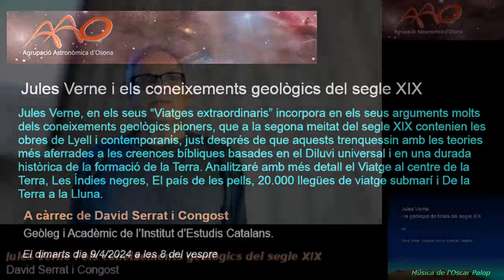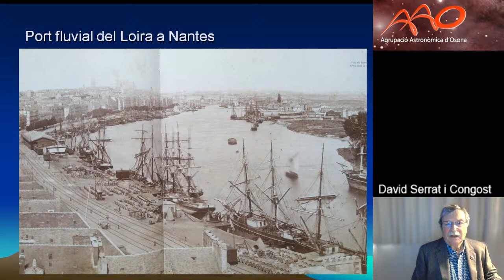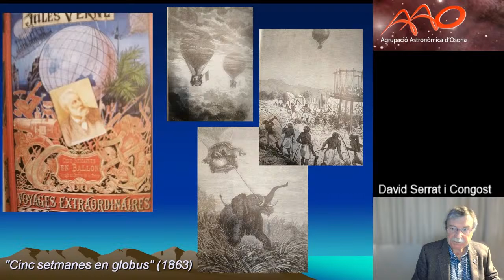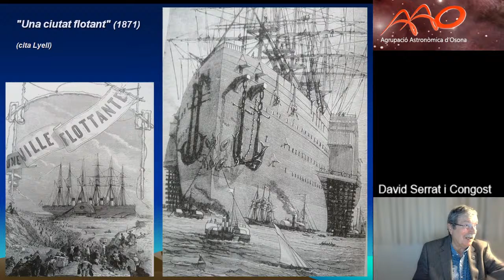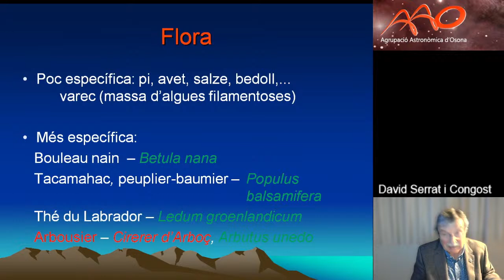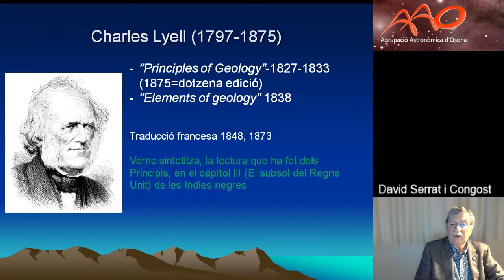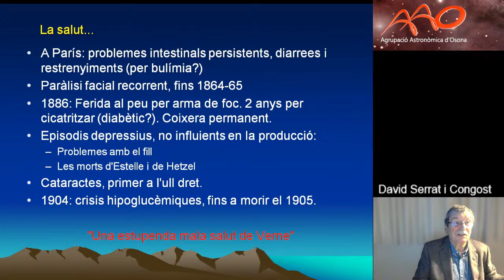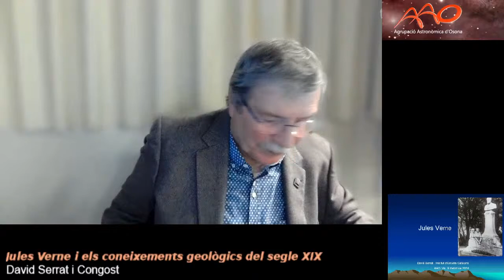Jules Verne i els coneixements geològics del segle XIX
A càrrec de David Serrat i Congost
Geòleg i Acadèmic de l’Institut d’Estudis Catalans

Jules Verne, en els seus “Viatges extraordinaris” incorpora en els seus arguments molts dels coneixements geològics pioners, que a la segona meitat del segle XIX contenien les obres de Lyell i contemporanis, just després de que aquests trenquessin amb les teories més aferrades a les creences bíbliques basades en el Diluvi universal i en una durada històrica de la formació de la Terra.

Analitzaré amb més detall el Viatge al centre de la Terra, Les Índies negres, El país de les pells, 20.000 llegües de viatge submarí i De la Terra a la Lluna